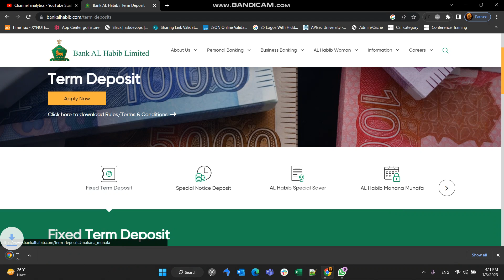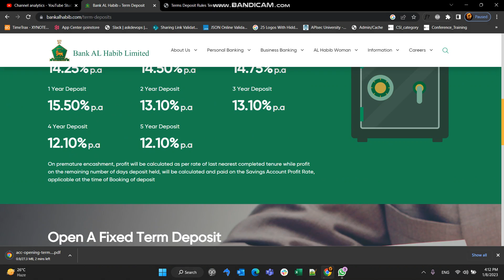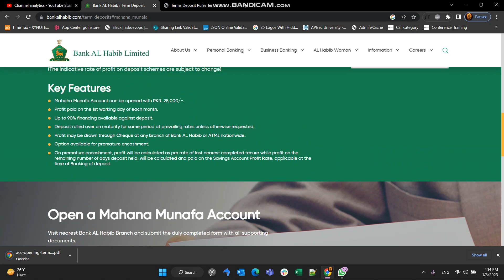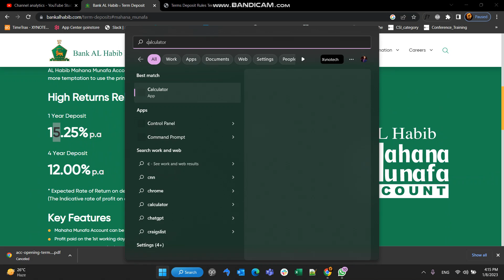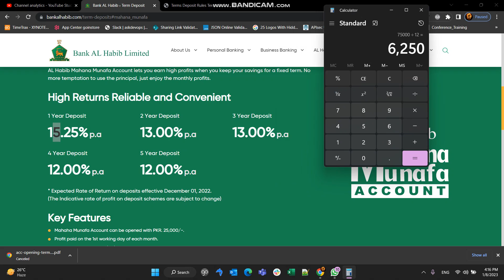Bank al Habib Monthly Profit at low investment | Bank Al Habib Saving Account Profit Rates 2023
Financial products and services are products or services that are related to managing your money, such as saving, investing, borrowing, and protecting your financial assets. These products can include things like bank accounts, loans, credit cards, insurance policies, and investment products. It is important to carefully research and compare different financial products and services before making a decision, to ensure that you are choosing the best option for your needs and financial situation.

Topic covered in this video :
Bank al Habib Islamic plus Savings Account | Bank Al Habib Saving Account Profit Rates 2023
Bank Al Habib Monthly Saver Account Detail | Bank Al Habib Profit Rates 2023
Bank Al Habib Mahana Munafa Term Deposit Latest Profit Rates 2023 l Bank Al Habib Monthly Profit
Bank Al Habib Mahana Munafa Account Latest Profit Rates December 2022 l Bank Al Habib Term Deposit
AL Habib Mahana Munafa Account Profit Details | AL Habib Islamic Mahana Munafa
Bank Al habib fixed term deposit profit rates l Bank al habib mahana munafa account l Fixed Deposit
Bank Al Habib Islamic Banking | Islamic Mahana Munafa kia hai or kitna profit mily ga?
Bank Al Habib Mahana Munafa Account Profit Details l Bank Al Habib Profit On investment
AL Habib Mahana Munafa Account Profit Details in Urdu
Bank Al Habib Special Saving Account | Bank Al Habib Fixed Term Deposit
AL Habib Mahana Munafa Account Complete Information in Urdu
Bank Al Habib Islamic Income Plus Account l Islamic Savings Account 2023 l Savings Rate
Bank Al Habib mahana munafa account latest profit rates 203 l Al Habib fixed term deposit

ROA (ReturnOnAssets)
ROE (ReturnOnEquity)
CapitalRatios (e.g. Tier1CapitalRatio)
EPS (EarningsPerShare)